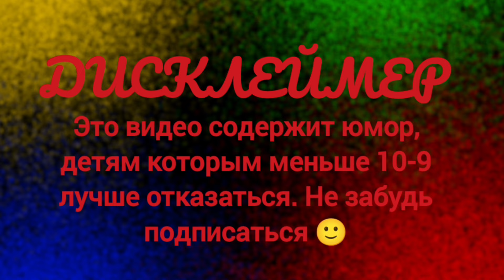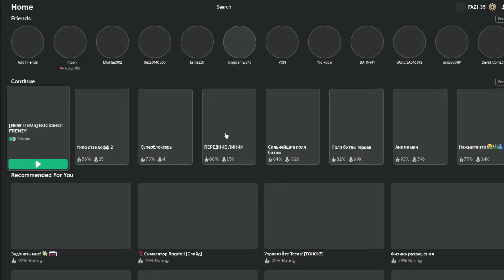пародия на buckshot roulette